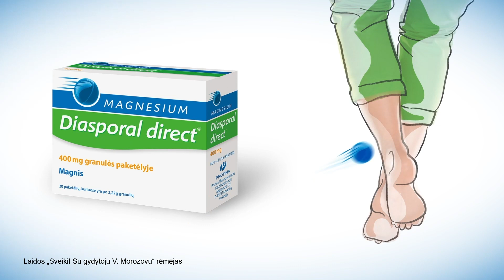Sveiki! su gydytoju Morozovu: kaip užsikrečiama nagų grybeliu ir kas tikrai jo neišnaikins?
Manoma, kad kas dešimtas suaugęs žmogus serga lėtine inkstų ar šlapimo takų liga. Ir tai tikrai itin nemalonus bei erzinantis pojūtis. Tad pirmoje laidos dalyje apie tai, kas iš tiesų gali padėti nugalėti šlapimo takų infekcijas ir kas situaciją tik dar labiau pablogina.

Kita tema – nagų grybelis. Apie šią ligą, kaip ja galima užsikrėsti ir kas padeda išgyti, sklando daugybė mitų. „Kardiolitos klinikų“ gydytoja dermatovenerologė Aistė Audickaitė papasakojo, kokiais liaudiškais gydymo būdais tikrai neverta tikėti.